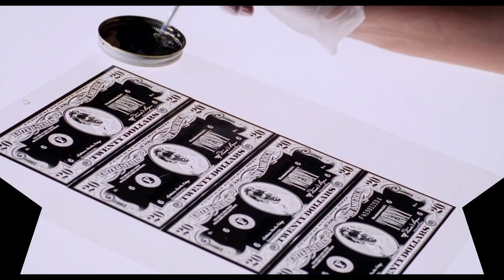Police Fédérale Los Angeles de William Friedkin - Critique & Analyse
« Mon sujet a toujours été la frontière fragile entre la police et les criminels. Le fait que les meilleurs flics ou les meilleurs agents sont ceux qui,
non seulement pensent comme des criminels, mais doivent parfois agir comme eux pour les faire juger. »
William Friedkin

Richard Chance est une tête brûlée, un agent des services secrets, obsédé par la traque du faussaire Rick Masters. Le jour où son coéquipier est abattu alors
qu'il menait une opération en solo, Chance va peu à peu dévier de la légalité pour parvenir à ses fins et régler ses comptes, souvent dans un bain de sang.

Le Bluray pas cher
Le DVD

Chapitres :
00:00 - Bordel De Merde
07:21 - Vidéo Clip - Violence et Sacrifice
13:24 - Wang Chung
15:25 - Les Acteurs
23:01 - Les Scènes Cultes
23:51 - Faire de l'argent
25:18 - le Plan Part en Couille
26:46 - La Poursuite
30:19 - SPOILERS
30:48 - Euh Quoi ?